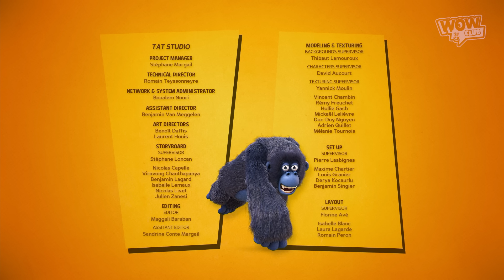LA PANDILLA DE LA SELVA 🌴La devastación 😱 Aventuras y Diversión | WOW CLUB ESPAÑOL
Termitas invaden la jungla, causando quejas de los animales. Están bajo influencia de Dimitri, una zarigüeya megalómano que ha encarcelado a la reina termita.

WOW CLUB es tu canal de videos, superhéroes, diversión, aventuras y misterios te esperan! No te lo pierdas, únete haciendo